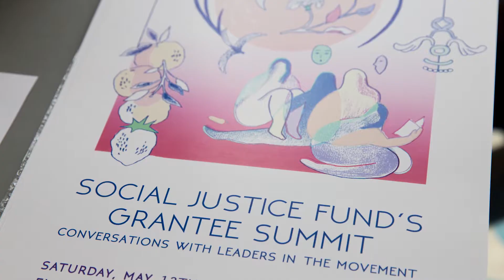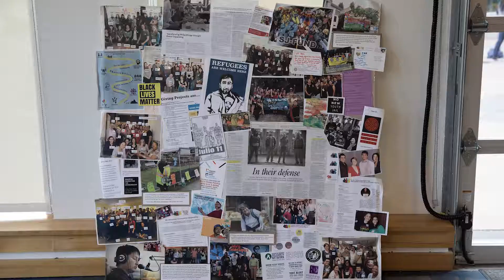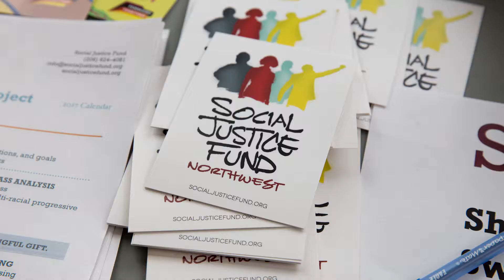2018 Outstanding Philanthropic Corporation: Social Justice Fund